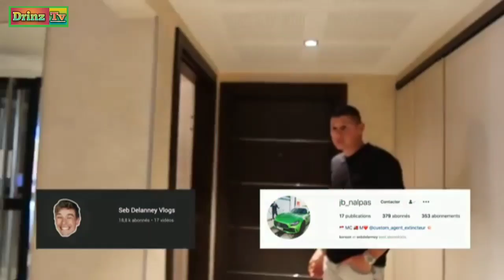SUMMER CAR SPOTTING IN MONACO_2020